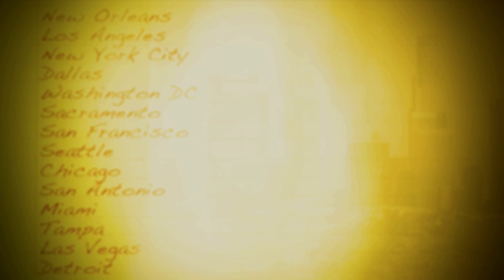Cerbelli Hotlist Convetion Logo Loop MP4